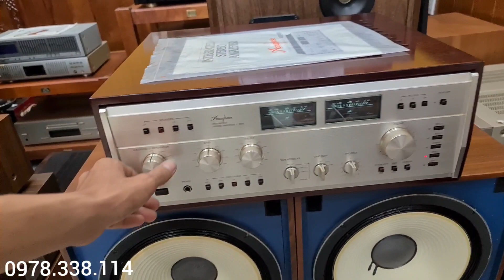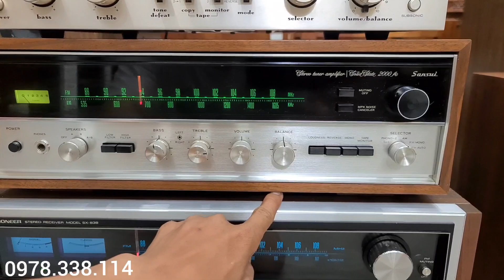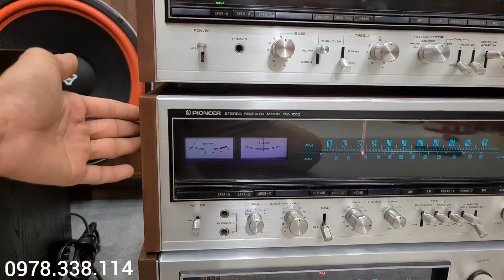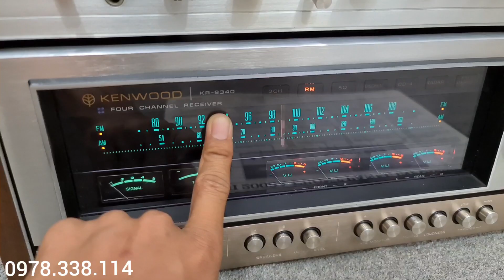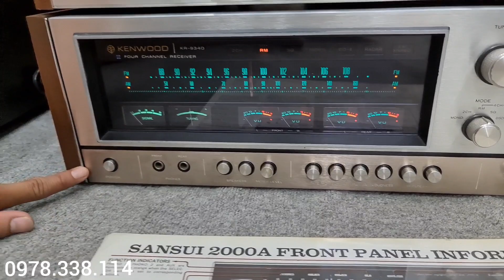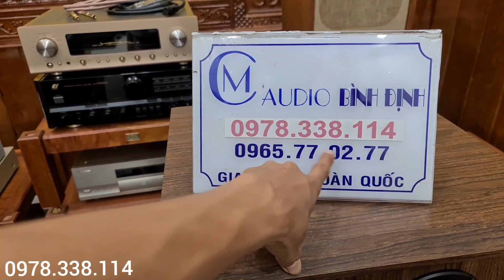Hàng Kịch Độc Về Tại MC Audio Loa JBL 4310 Contor Monitor có 1-0-2 - Acuphase E303x - Kenwood 9340🥰🤩